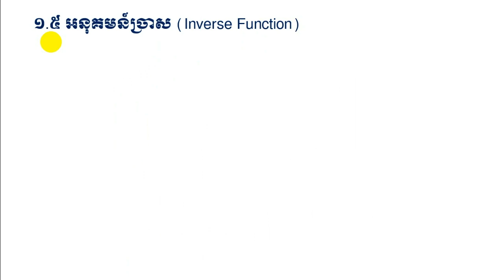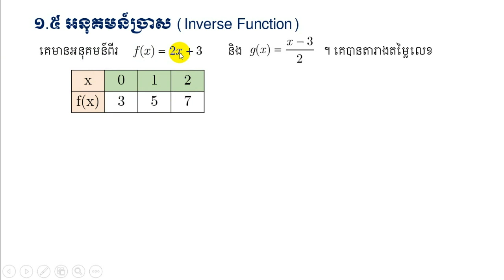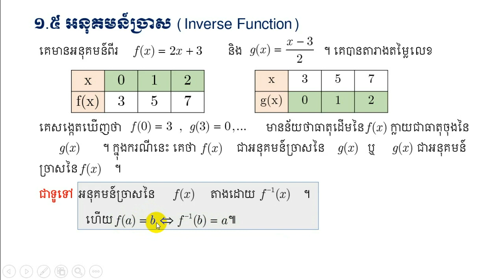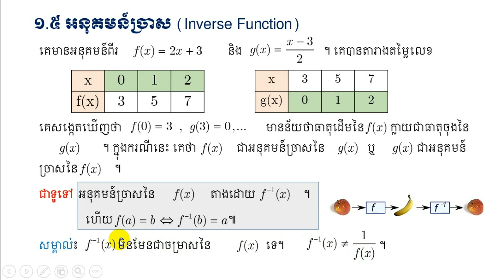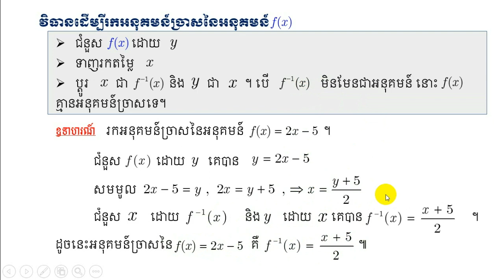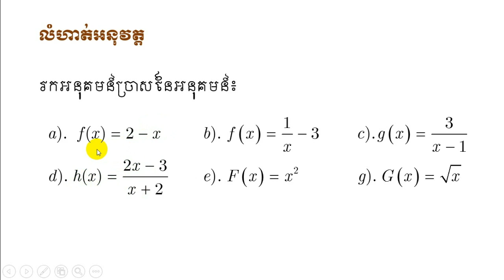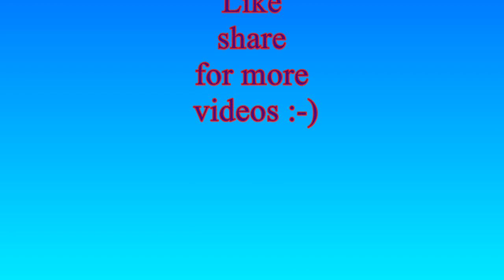1.5 អនុគមន៍​ច្រាស_ Inverse Function​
In this video we are going to learn about Inverse Function